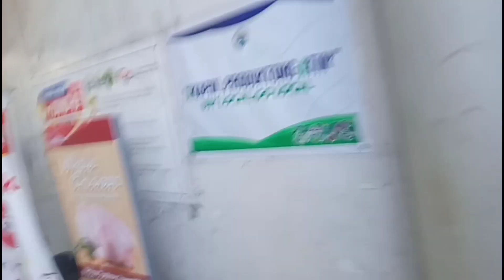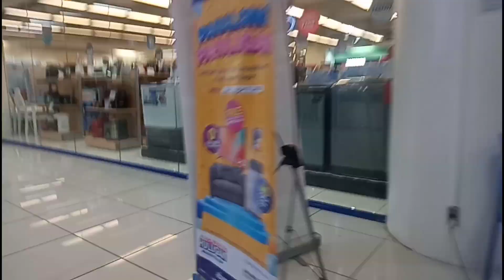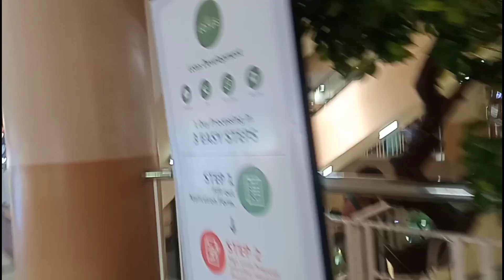NAGSANIB ANG WALTERMART AT LOTUS MALL